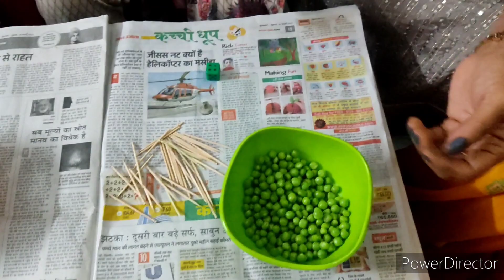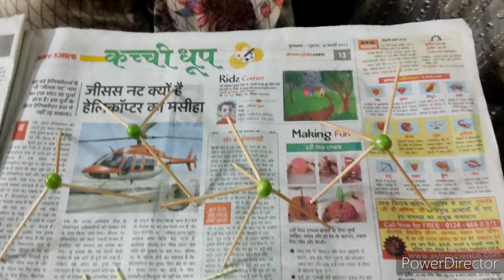Winter theme Kitty Game#One Minute Game Luck Game # Only three things required New Game 🙂💃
Kitty parties give us ladies the much-needed opportunity to let our hair down and have fun with our friends. What I love about these parties is that they are fun and easy to organize. Fun kitty party games, delicious food, catching up on what’s happening in each others’ lives is something that members look forward to every month.

Games are one of the best things about these parties and give everyone an opportunity to have fun and win prizes. If you are playing host at the next kitty party, here are some awesome kitty party games for ladies your friends will love! I have personally used some of these games in the parties I’ve hosted and they were a hit! Stay till the end to check out a game that was a clear winner at my party!